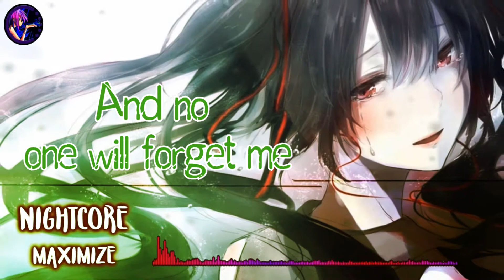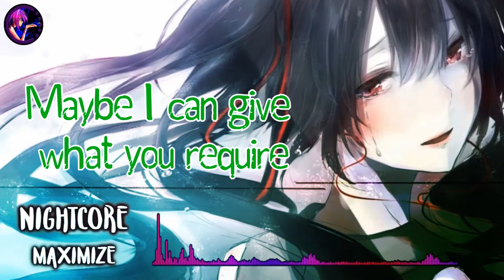♫ Nightcore → Maxmize || Metal ♫ || With Lyrics ♪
★ ♫ Bringing You HD Quality Nightcore ♫ ★
➥ Can't watch it?
Hey guys! Come and join me on discord and chill with other nightcore fans! This video was also an experiment to see if it was any good with the moving background. Let know what you think?

Remember to turn on the 🔔 for new uploads! (づ｡◕‿‿◕｡)づ
Follow & Support Amaranthe
▼ Programmes Used ▼
 ✘ Audacity
║(O)║
I do not make money out of this. This is just pure entertainment. I enjoy making music videos for fans to enjoy and listen. I promote good quality music and to share with the YouTube Community.
If you have your artwork in any of these videos and are unhappy of them being in there.
(¸.•´ (¸.•` MagicTranceChic94´¨)